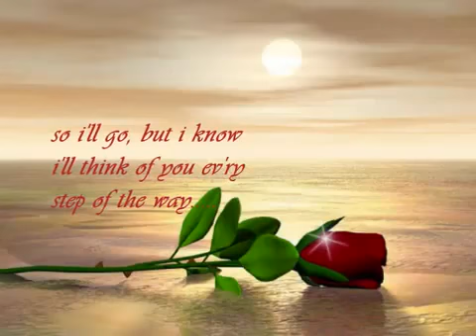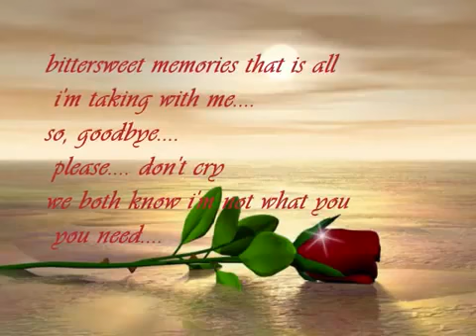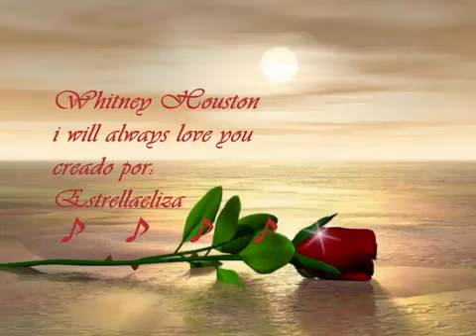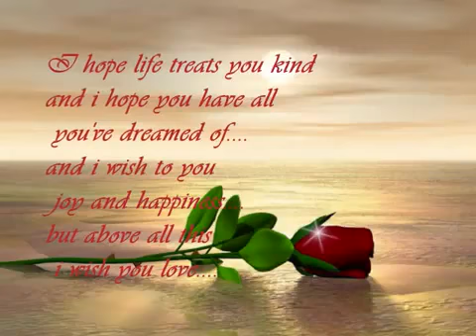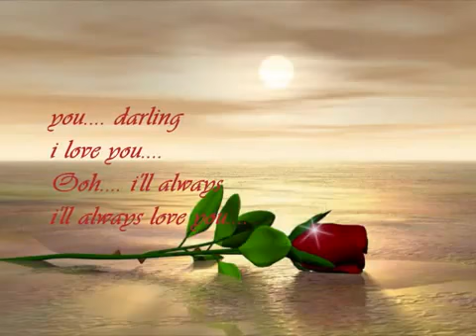Blog de michrist Blog de Michel, 57 Louvigny Lorraine France Skyrock com3